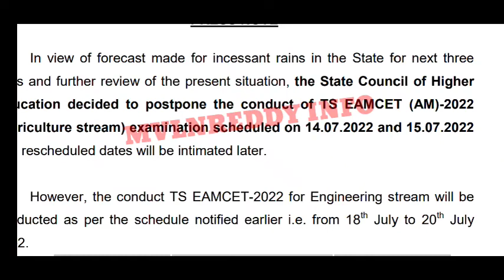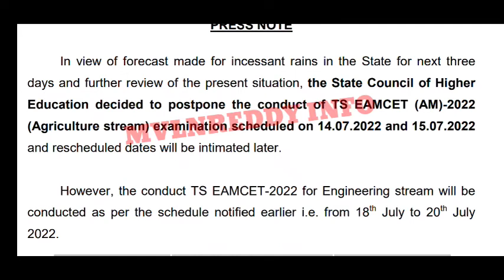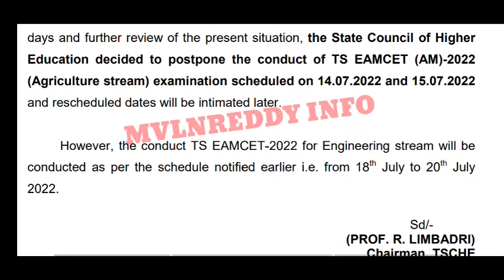TS EAMCET 2022 Exam Postponed//TS EAMCET 2022 New Exams Latest update//TS EAMCET 2022 Latest News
id : Mvlnreddy@cm4
Available in Play Store.